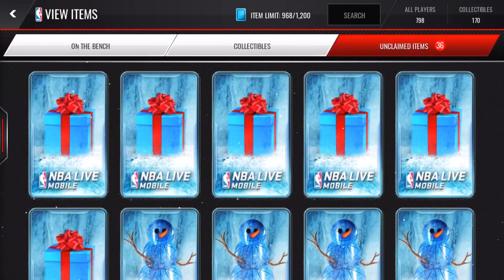MASSIVE SNOWMAN BUNDLE OPENING! NBA Live Mobile Pack Opneing!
In episode of NBA Live Mobile, I have a massive snowman bundle opening, which contain brand new packs that EA dropped today in NBA Live Mobile! 36 total packs we are going to be ripping through, searching for elite presents and players! Thumbs up if you enjoyed this massive NBA Live Mobile pack opening!

•Programs I use - AZ Screen Recorder & Adobe After Effects

►Music!